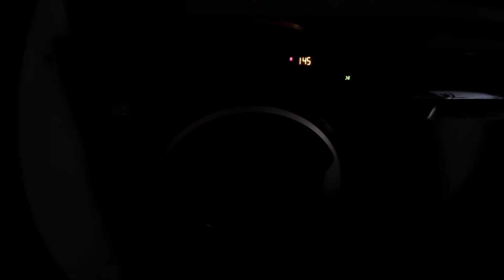Highlight 0:00 – 1:00 from Hotpoint NSWR843C Mixed 40c Full Cycle